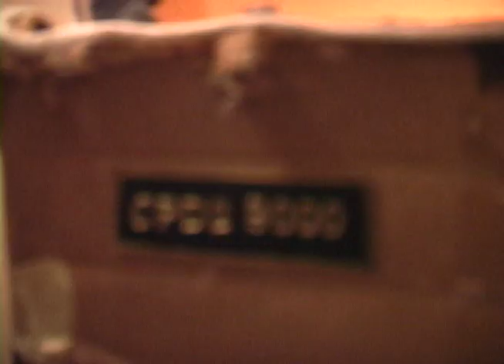Worst Computer Ever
From the archives! Circa 2004.